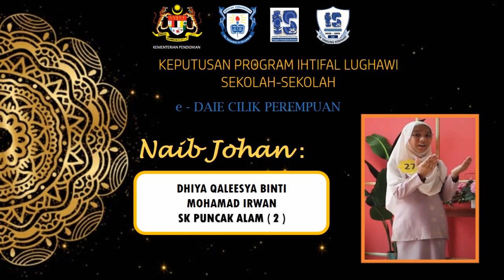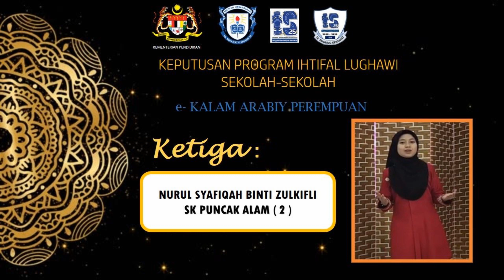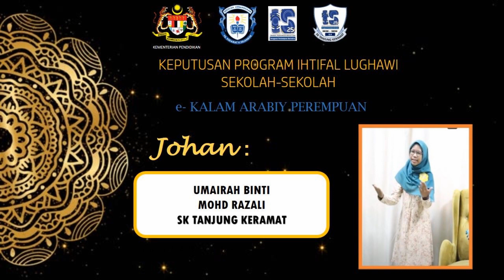MAJLIS PENUTUPAN & PENGUMUMAN KEPUTUSAN ILSS (RENDAH) 2022